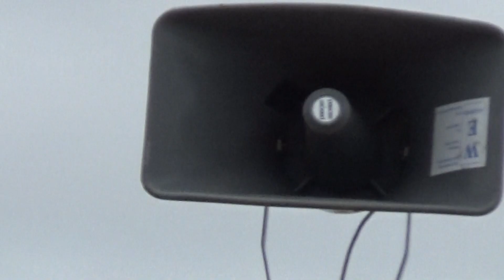Royal Royce Spitfire PRXIX @ Southport Airshow 2022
As scheduled to pair with Spitfire MKVB, was great to see a spitfire roar over southport and glad to see multiple spitfire on the programme. This spitfire was used for the royal navy equipped with a royal Royce Griffen engine.

Day 1/2 had Weather spot on for a day of aviation and what a show it was! I Apologies that there was a lot of people that was at the show and also was hard to not get peoples heads in the way, Also a tad of a sea breeze but wind cant help.